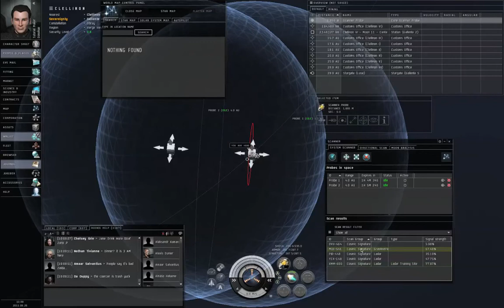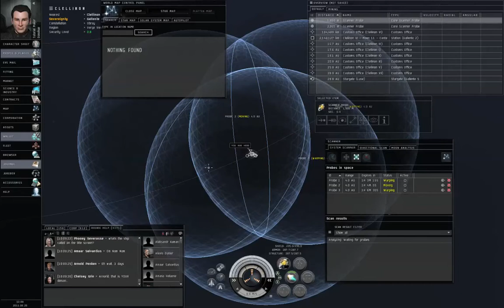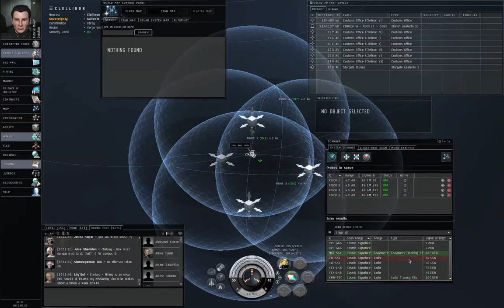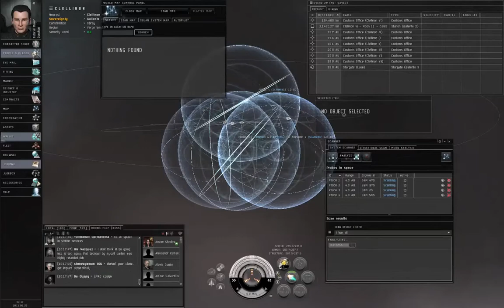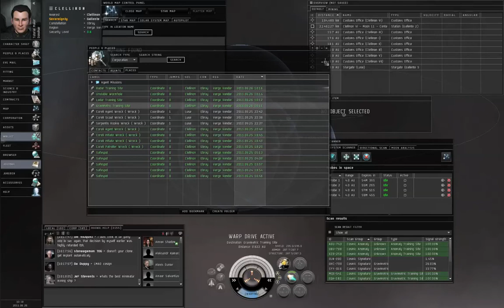How to Survive EVE Online - 34 Exploration (3 of 6)